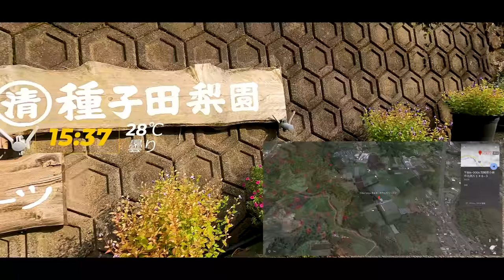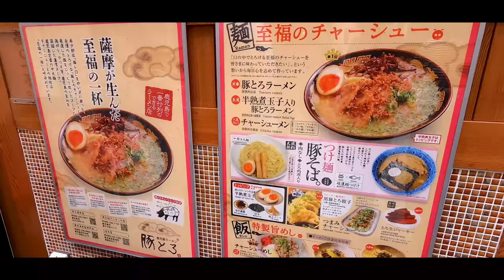[ぶどう狩り] シャインマスカットの季節がやってきた！まったり平穏な夫婦の休日。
■■ご挨拶■■

■■お知らせ■■

.カメラ.

.レンズ.

.ジンバル.

.マイク.